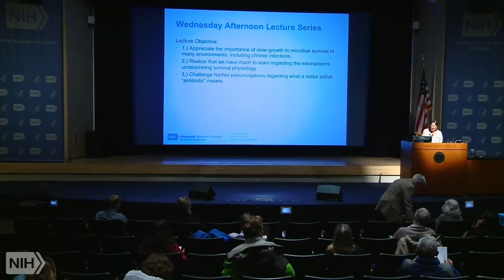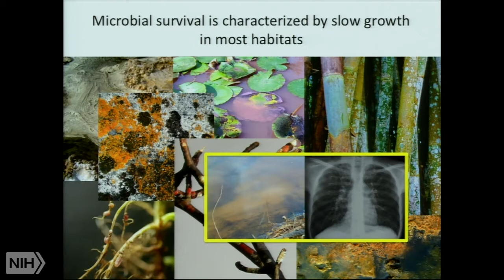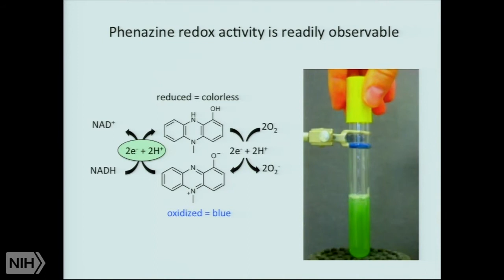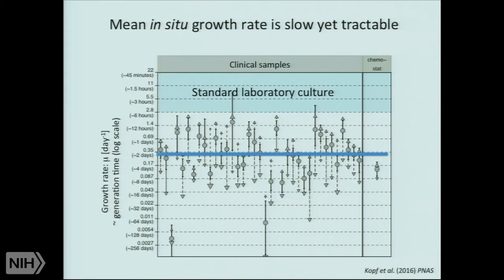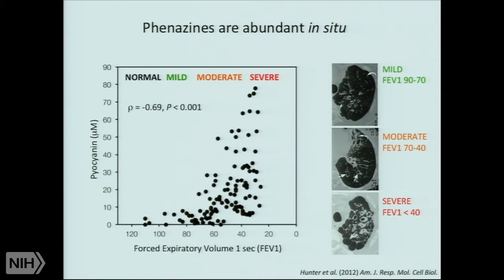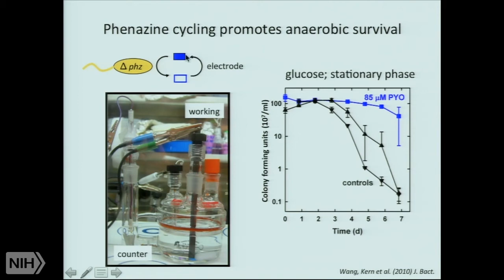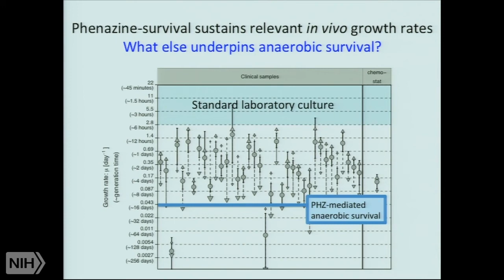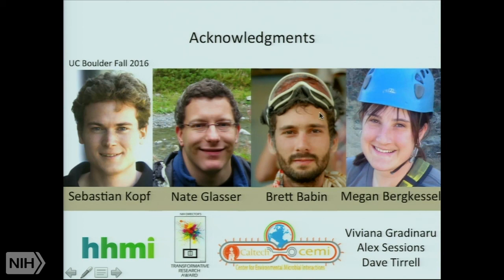The importance of growing slowly: roles for redox active "antibiotics" in microbial survival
Air date:  Wednesday, January 13, 2016, 3:00:00 PM

Runtime:  01:09:29

Description:  Wednesday Afternoon Lecture Series

Microorganisms have dominated the biosphere for billions of years, and have impacted every facet of the Earth’s near-surface environments. For the first billion years of their existence, they thrived in the absence of molecular oxygen. Though microorganisms (including those dominating chronic infections of the lung, and other body parts) are capable of generating energy in the absence of oxygen with alacrity, more often than not, they are studied in the laboratory where they grow rapidly under oxygen-replete conditions. We know surprisingly little about how microbes survive under anoxic conditions when they are dividing slowly. Yet slow-growth under anoxia defines much of microbial existence. In this lecture, Dr. Newman will introduce the importance of anaerobic, slow-growth physiology in the microbial world, focusing on a problem of clinical relevance: how the opportunistic pathogen, Pseudomonas aeruginosa, survives in the largely anoxic mucus collecting in the lungs of individuals with cystic fibrosis. The story of its survival is colorful, pivoting around its usage of a class of redox-active pigments called "phenazines", which act as antibiotics in the presence of oxygen. Dr. Newman will discuss a variety of important physiological functions phenazines play for P. aeruginosa under anoxic conditions that transcend their antibiotic activity, including facilitating ATP generation, redox homeostasis, iron acquisition, survival in multicellular communities, and cell-cell signaling. She will close the lecture by discussing the importance of better understanding slow-growth physiology for controlling microbial activities in a variety of contexts, including those of relevance to human health.

Author:  Dianne K. Newman, Ph.D., Professor of Biology and Geobiology at California Institute of Technology; Investigator, Howard Hughes Medical Institute